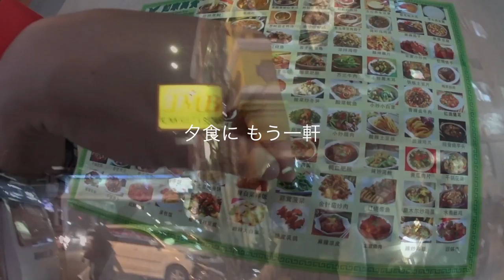ジャカルタで採用面接 ３度目のイミグレ ◆着用メガネ「ミッシェルエノー」 エベレストに行ってきます！593/1000 16/4/22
ジャカルタで採用面接 ３度目のイミグレ ◆着用メガネ「ミッシェルエノー」

2017年4月1日より6月15日までエベレストに行ってきます！ただのメガネ屋、山の経験もまったくない３児のパパが家庭や、色々なものを壊さずエレベレスト登頂まで、毎日の山に関係なく、何の変哲もないことまで、裏も表もメガネ屋なので、ほぼ毎日無駄にメガネをかけ変えながら365日分投稿します（upはまとめて）。登山自体も勿論ですが、一番難しいのは、家庭と仕事と登山の同時進行、いかにしてエベレストの麓に立てる状況を作れるかだと感じる今日この頃です。
1/1000 毎日動画開始日 14/9/8

◾️今後の予定

2015年7月ロシアの7サミット エルブルース 5.642m（済み）

2015年末。7サミット アルゼンチンのアコンカグア 6.962ｍ（済み）

 2016年9月 ネパール（チベット自治区） チョ・オユー　8,201m 。

2017年4月1日より6月15日アイランドピークを通って、エベレスト8.848m。